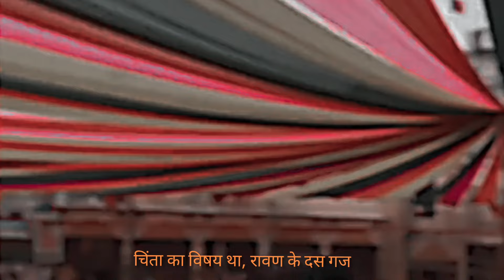Ram Mandir Ayodhya | Ramayan Rap Song | X Rhymer |Jai Shree Ram|Ram Aayein Hai| 695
Title
Ram Mandir Ayodhya | Ramayan Rap Song | X Rhymer | Jai Shree Ram
Editing - X Rhymer
Shoot - The bikki roy
Mixing & Mastering - Saurabh Sp Music , Smr Music

695 trailer

This Song is Written by X Rhymer,  Story Saurce is Web , if i did any Mistake , kindly Forgive Me , i Just want to describe my love towards Shree Ram , and personaly I belives , young generation should read about our history and Relegion,
This song will be new and easy way to understand the whole Ramayana
kindly give your support and love to me
for making this kind of Projects

sabhi hindhu bhaiyo ko meri taraf se Ram mandir udghatan ki hardik shubhkamnaye
apka pyar or sneh hi mujhko parerit krta hai
hmari aadhyatmikta , history or kahaniyo ko rap ke madham se bahar lane or aaj ki generation ko smjhane ke liye,

lyrics :
Intro

 ram laut aayo ghar , hai ram ji
Mero Ram  laut ayo ghar, hai ram ji

Verse 1

Ye gatha shree ram ki , prem jinki janki
Maryada puroshotom ve ,  bhakt hanuman ji
Ayodha ki bhumi mei janme Ananti
Satya , karuna , sadachar jinki sarthi

 Unki Mata koshayala or pita  dasrath
Shree ram ke awatar mei the vishnu svayam
Madhav manohari  ke ve the 8ve janam
bhagwa lehrate raghupati sampurna vishaw

Hui Dharti ki god se ma sita , prakat
Pita pita janak , rakhe ek savayambar
Maharshi vasisth ke kehne pe khicha pratayancha ,
Raghupat diye tod shiv dhanus ek pal mei

Fir rakh laz  dasrath ka , gaye vanvas
Kyuki  kekai ne mange the 2 vardan
Raj gaddi pe bethe shree bharat mahan
Seshnaag avtar lakhsman chale sath shree ram ke

Ramo vighrehvan dharmassa dhusatya parakarm
Raja sarvasaya loksay devana meghvaniv

Ravan  ,

Supurnakha ke kahne pe , racha ek sadyantar
Svran rupi heran dekh , ram gaye jangal
Aayi ek awaz chikne ki , koi manjas
vyakul hoke boli sita jaldi jao lakshman

Hone wali ek anhoni sita ma bhi thi Agyat
Sadhu rupi bhes mei tha ravan , chalak
Bole bhiksam devi , mujhe bhuk lagi maa
Aayi Laksham rekha  paar kar , na ho vo naaraz

Sita ko pkd rawan, le ja ra tha rath mei
Udhan rupi rath,  ke piche bhaga gidh ek
Ghayal hue grud ,jamin pe giri dham se
Ram piche piche dode ,rath gayab nabh mei

Bali ka kar vadh, sugriv sangh mitrata
Charo disha dhundne ko nikli vanar sena
Asokvatika mei sita , pata khoze pawanputara
Puri lanka jaalade eshe bal rakhe Anjaneya

Ram nam jape , likh bana ramsetu
Snepati hanuman prarambh kare yudh
ungli pe utha laye sanjivni parwat , shree hanumat
Lakhsham ko dekh ghayal,  kape dhadkan

Saamsan bani yudbhumi sar kat

14 din chale yudh karke sena dhawast
Mara Meghnad kumbhkaran , senapati prast
Bana chinta ka visay tha ravan ke das gaj
Nabhi pe maro teer rama bole vibhisan

Ram raamati raameti rme rame manorme
Sehsarnam tatulaya ram nam vranane